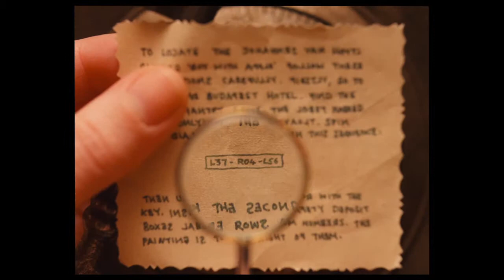The Grand Budapest Hotel - Official Trailer #1 HD (2014) - Saoirse Ronan, Edward Norton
The Grand Budapest Hotel - Official Trailer 2014 HD

Release Date: February 28, 2014
Genre: Comedy, Drama
Directed by: Wes Anderson
Story by: Wes Anderson, Hugo Guinness
Screenplay by: Wes Anderson
Starring: Saoirse Ronan, Edward Norton, Ralph Fiennes, Lea Seydoux, Bill Murray, Owen Wilson, Willem Dafoe, Jude Law, Adrien Brody
Distributed by: Fox Searchlight Pictures

Synopsis:
GRAND BUDAPEST HOTEL recounts the adventures of Gustave H, a legendary concierge at a famous European hotel between the wars, and Zero Moustafa, the lobby boy who becomes his most trusted friend. The story involves the theft and recovery of a priceless Renaissance painting and the battle for an enormous family fortune -- all against the back-drop of a suddenly and dramatically changing Continent.

Check for another great movie trailer or clip on our Movieed channel.

The Movieed channel is your ultimate source for new movies. High-quality movie trailers and teasers, clips, featurettes and interviews are posted daily.